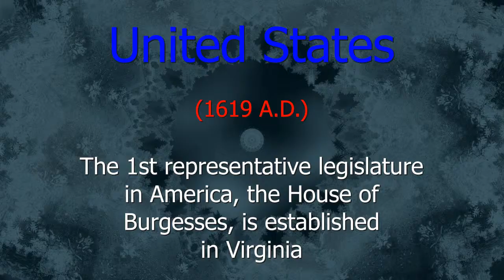1619 AD United States - Facts in Five Number 1737